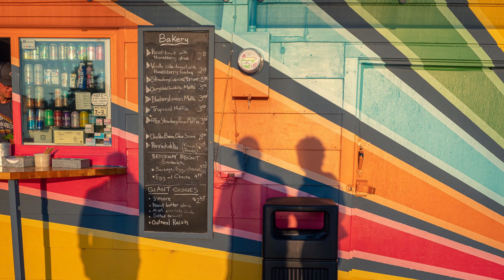Copper Harbor 2022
Fall mountain biking near Copper Harbor, MI with mates George & Doug.